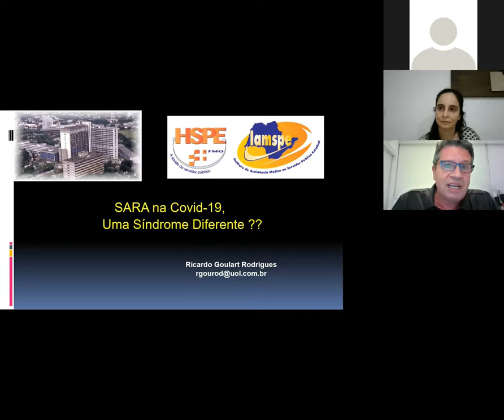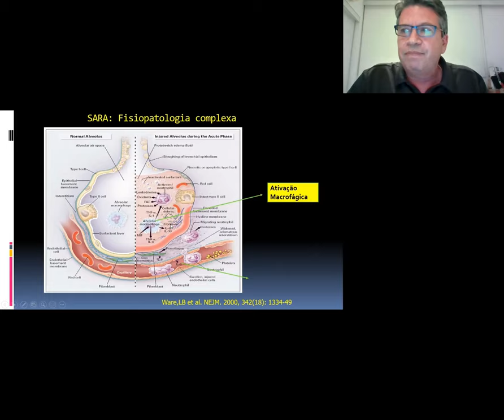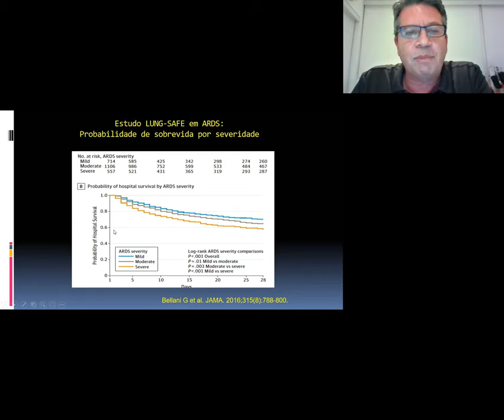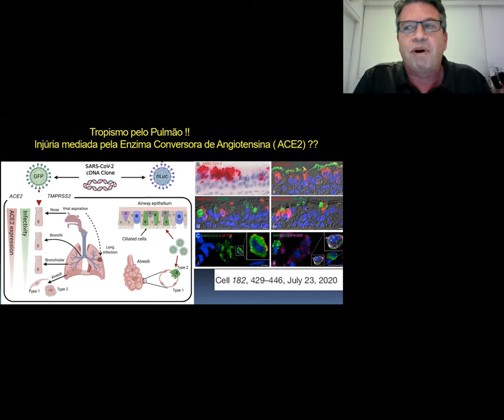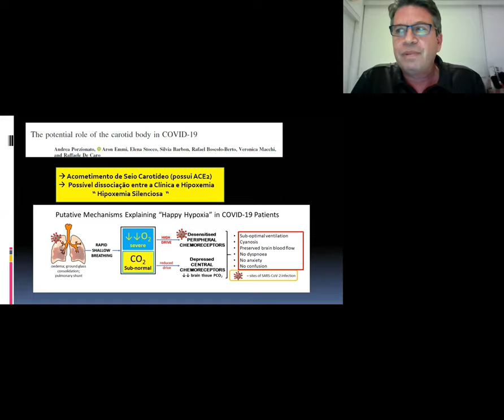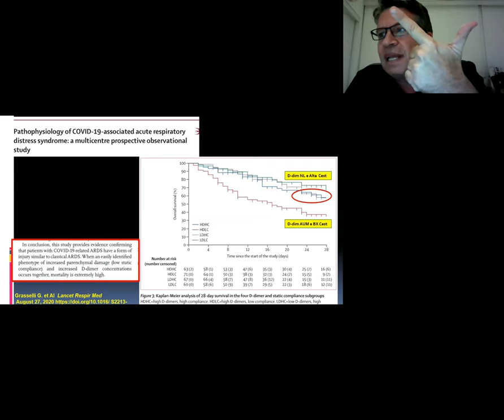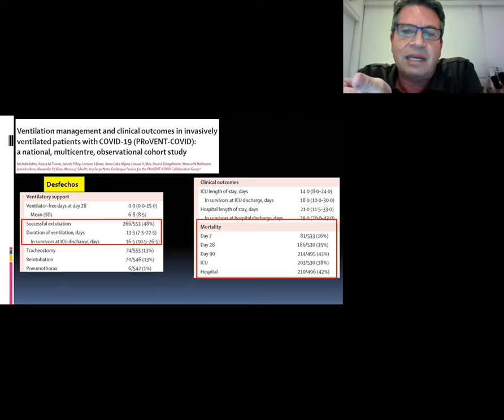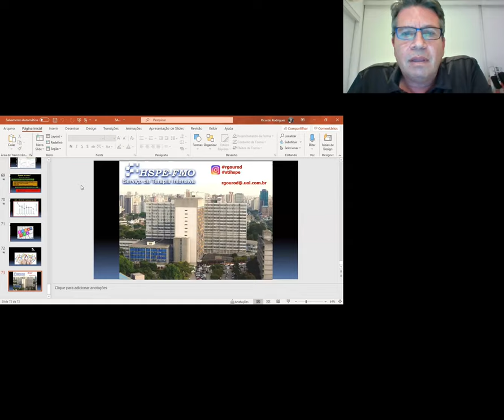AULA 10-SARA NA COVID 19-Uma Síndrome Diferente? - Dr. Ricardo Goulart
SARS-COV2 ou COVID-19 além de altamente contagioso ele pode produzir um acometimento pulmonar grave (SDRA ou SARA), com um manejo extremamente complexo e desafiador.